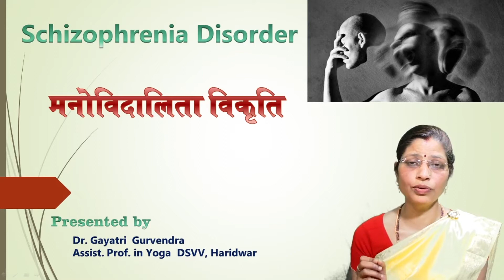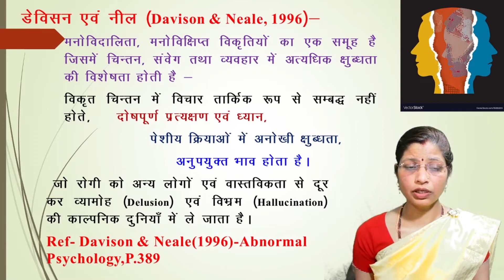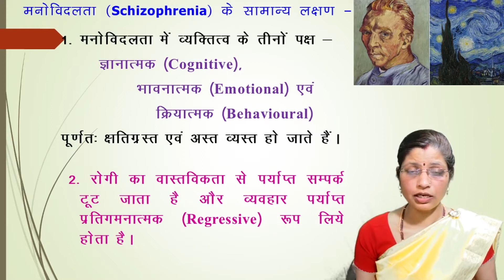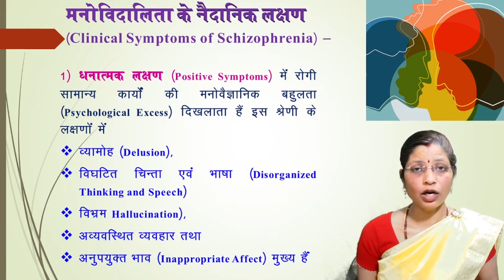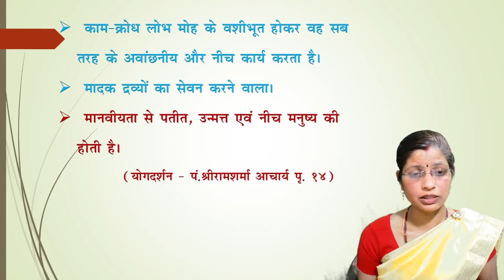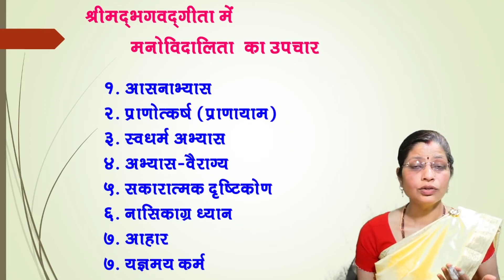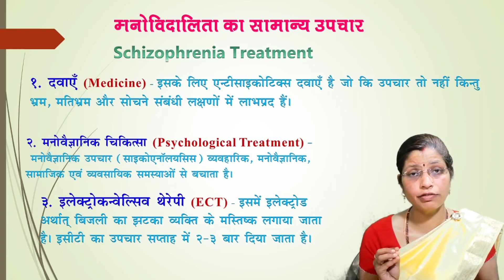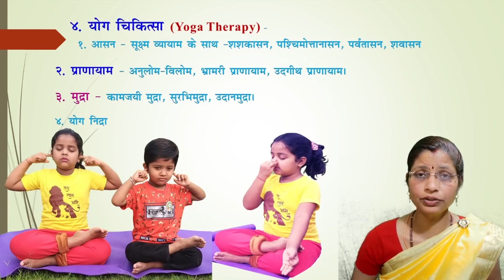Schizophrenia, Causes, Symptoms and Treatment | Psychopathology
How to use  psychological test, मनोवैज्ञानिक परीक्षणYoga and Alternative Therapy
Schizophrenia - Causes, Symptoms and Treatment | Psychopathology, Schizophrenia, What is schizophrenia?
 Schizophrenia is a serious mental illness that impacts the way people think, feel, and behave. Schizophrenia is a mental illness/psychiatric illness which is characterized by symptoms of delusions, hallucinations and negative symptoms.

other quires
Schizophrenia and Dissociative Disorders: Crash Course Psychology
Life with Schizophrenia, According to a Psychiatrist
Schizophrenia Explained
What is Schizophrenia?
Classification of Schizophrenia II
Schizophrenia बीमारी को कैसे पहचाने?
संबंधित video